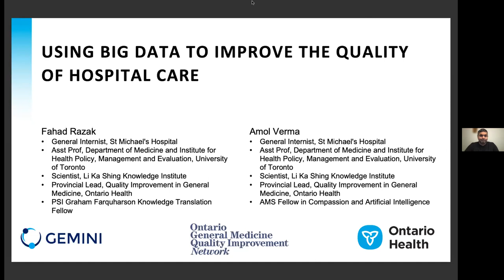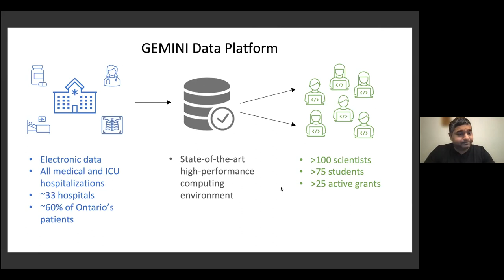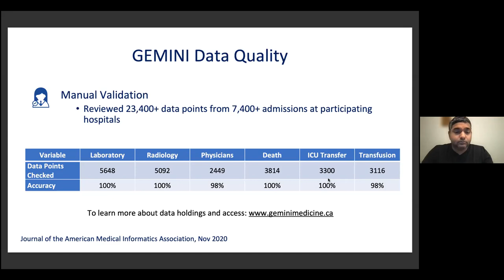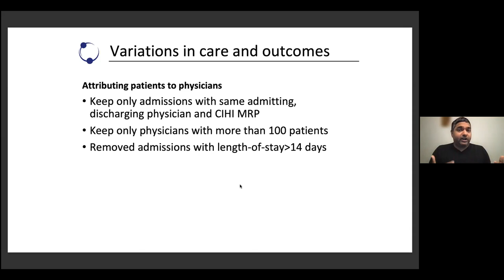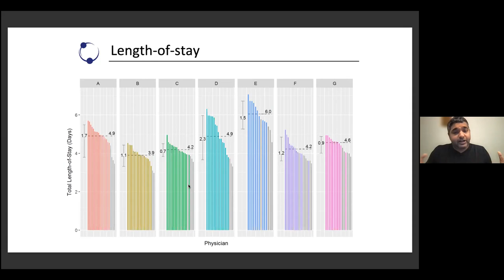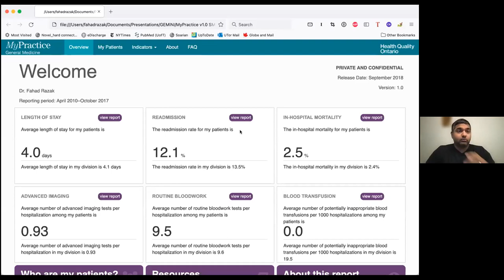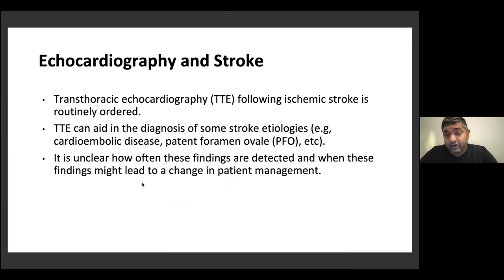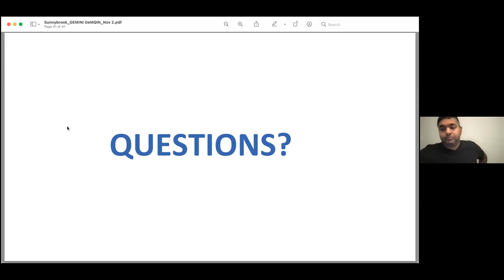Schulich Heart Program Grand Rounds – Using Big Data to Improve the Quality of Hospital Care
This Grand Rounds is presented by Dr. Fahad Razak, MD, MSc.